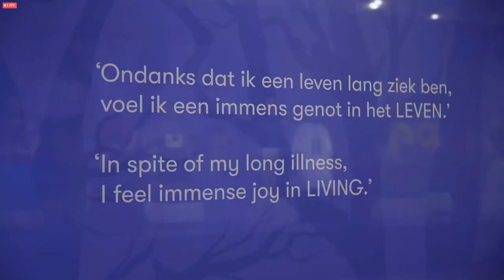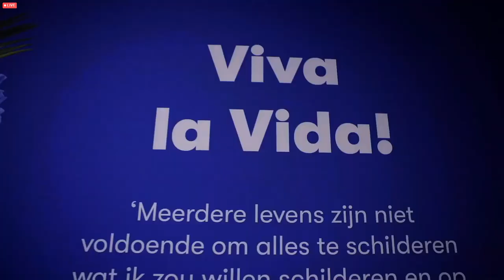Online opening Viva la Frida! of the Drents Museum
VIVA LA FRIDA!
October 8, 2021 to March 27, 2022. Viva la Frida!
The Mexican Frida Kahlo (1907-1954) is without a doubt one of the best known and most beloved artists in the world. Her impressive works of art, striking appearance, turbulent life and special lifestyle make Kahlo a worldwide icon and cult figure.

From 8 October 2021 to 27 March 2022, the Drents Museum will be devoted to this special artist during the exhibition Viva la Frida! - Life and art of Frida Kahlo.